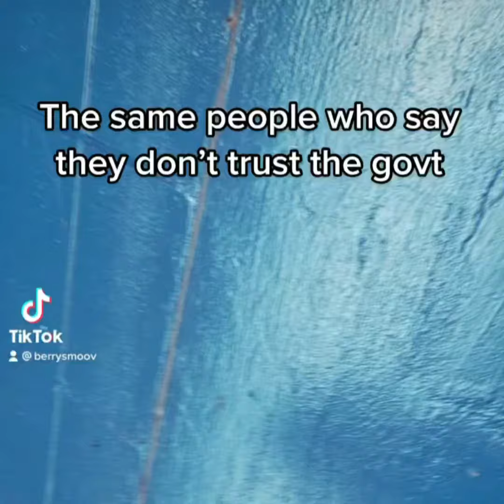Hungry Eyes Political Compilation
Compilation of maga hypocritical arguments set to the thirstiest song ever!